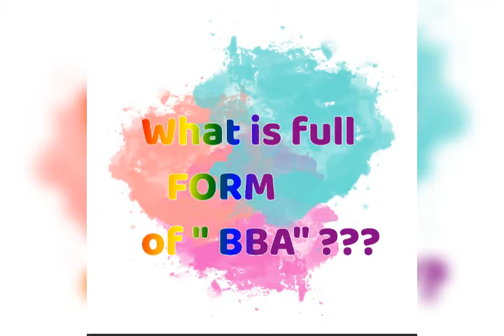What is BBA stands for???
Dear friends: This video provides you a information about
the full form of BBA ( Bachelor of Business Administration).